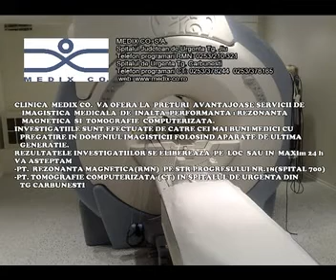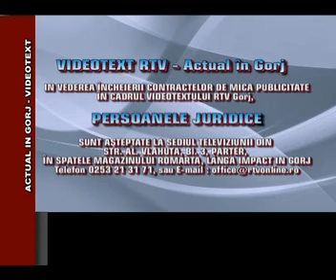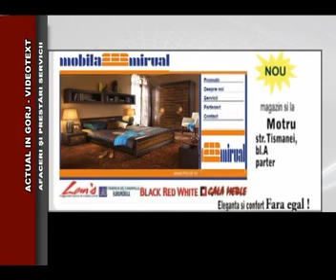RTV VIDEOTEXT 02.02.2011 - Part 2